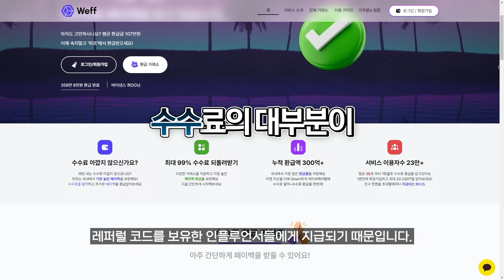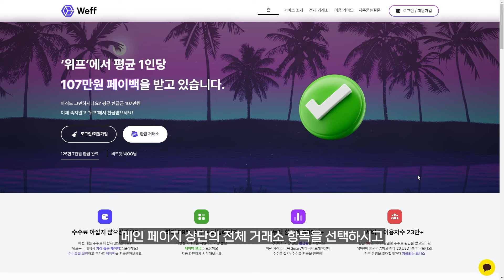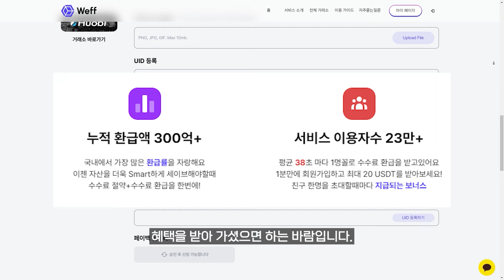바이낸스로 몰리는 이유 "수수료페이백"